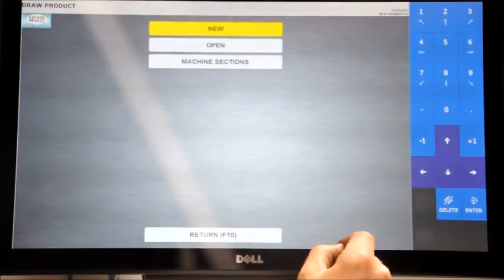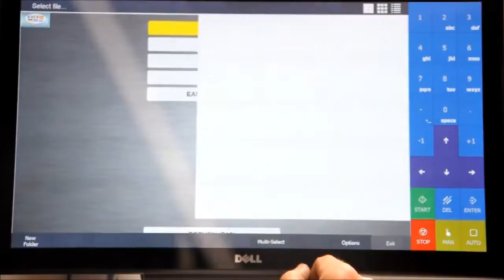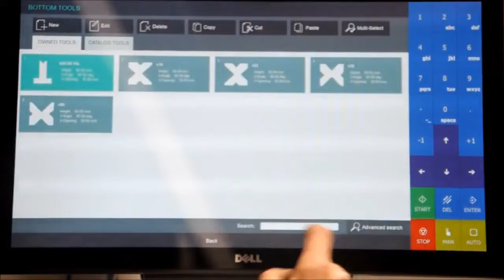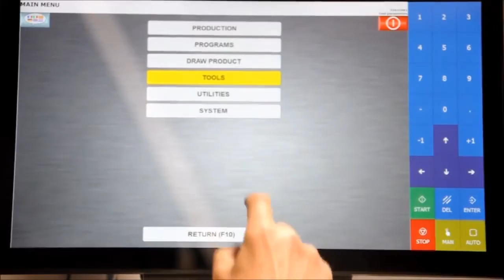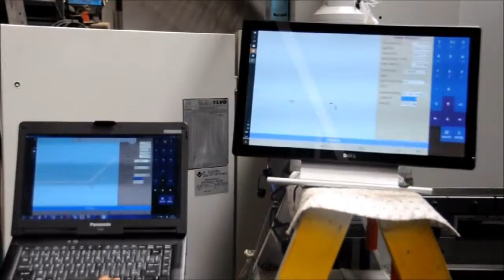LVD PPI 110 ton x 3100 mm CNC Press brake cnc/nc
Capacity110 ton x 3050 mm
BackgaugeCNC
ControlCadman-B Touch
Passage between uprights2550 mm
Max stroke200 mm
Max distance between table -- ram400 mm
Depth of throat250 mm
Table width180 mm
Locking speed100 mm/sec
Working speed10 mm/sec
Returning speed78 mm/sec
Electric motor (power)14 kW
Length3160 mm
Depth2365 mm
Height2500 mm
Weight7,5 ton
Additional info
5 axes: Y1 / Y2 / X / R / Z